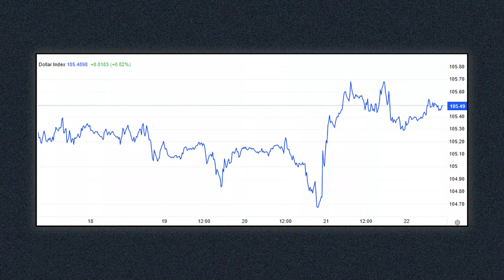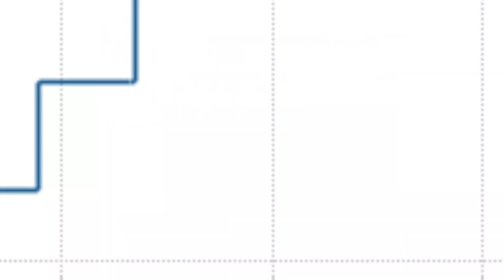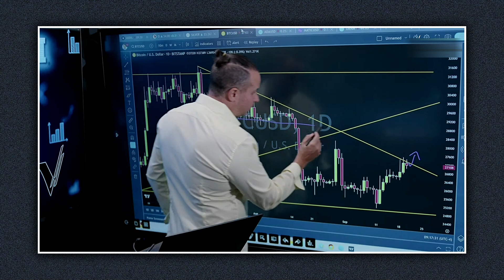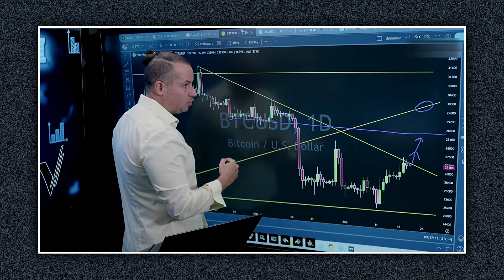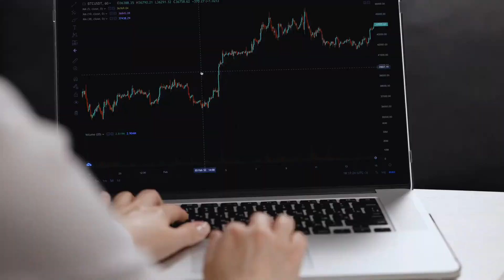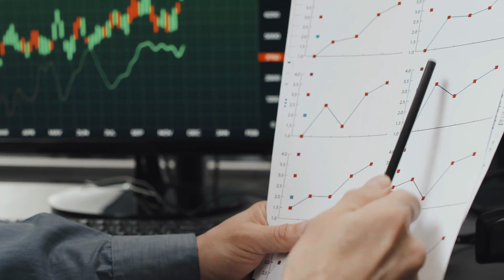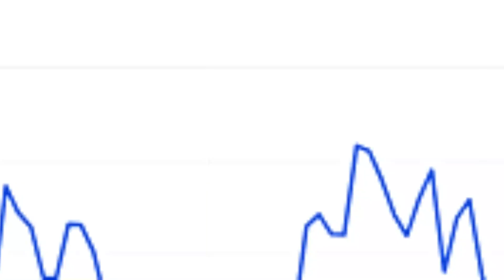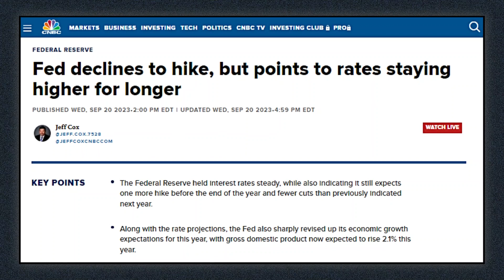Don’t Be Surprised If This Happen From Here - Gareth Soloway